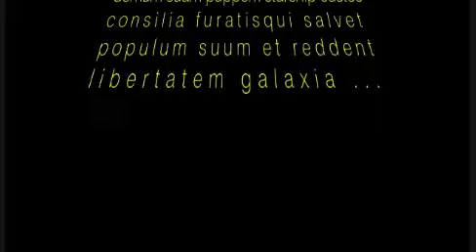RECEPTION PARTY......💌GORAKH💒💒BHARTI💌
MAGARDAHI WARD NO.15 SAMASTIPUR
Editing by satyam Goenka